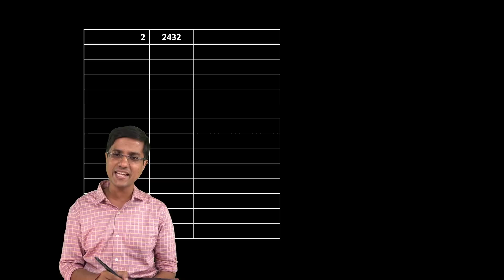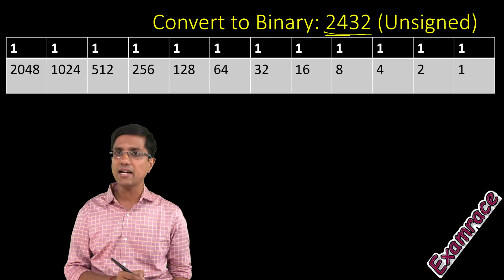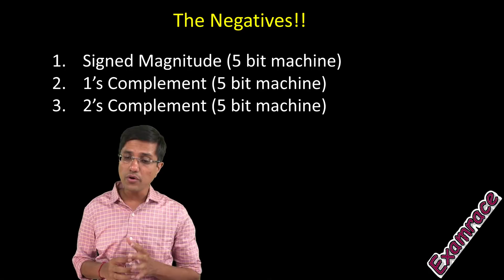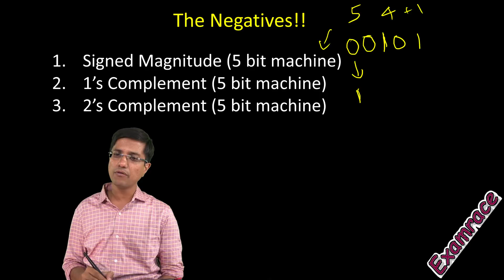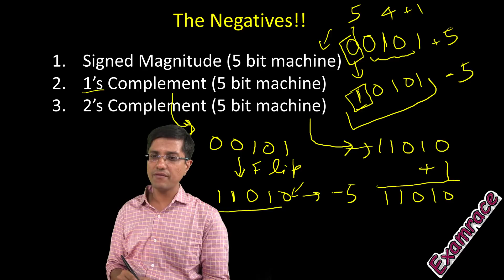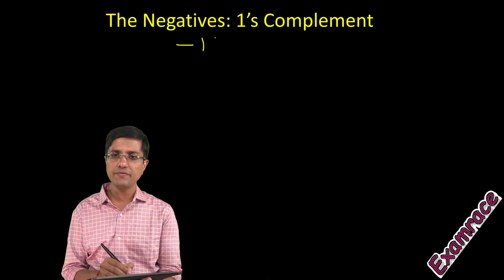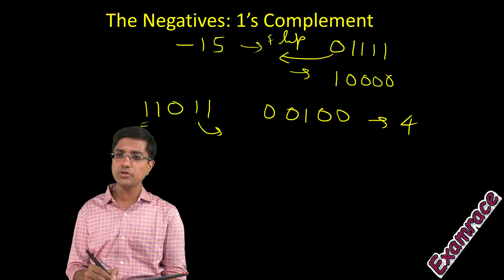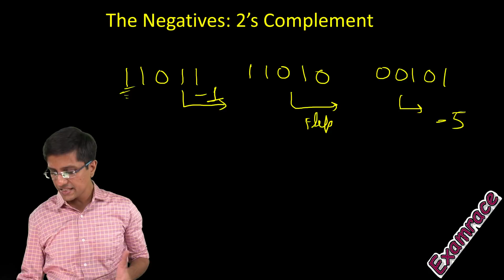Ones' Complement; Twos' Complement, Signed Magnitude: बाइनरी नंबर - कंप्यूटर | Hindi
ओनेस का पूरक; ट्वोस का पूरक, हस्ताक्षरित परिमाण: द्विआधारी समतुल्य ऋणात्मक संख्याएँ

इस व्याख्यान में मयंक बम बाइनरी नंबरों (Ones' Complement; Twos' Complement, Signed Magnitude) की व्याख्या करता है

परीक्षा यूपीएससी, नीट, एसएससी, बैंक पीओ, आईबीपीएस, एनईईटी, एम्स, जेईई और अधिक जैसे प्रतियोगी और छात्रवृत्ति की परीक्षा के लिए नंबर 1 शिक्षा पोर्टल है। हम मुफ्त अध्ययन सामग्री, परीक्षा और नमूना पत्र, समय सीमा पर जानकारी, परीक्षा प्रारूप आदि प्रदान करते हैं। हमारी दृष्टि दुनिया के दूर के कोनों में भी प्रत्येक छात्र को तैयारी के संसाधन उपलब्ध कराना है।

ओनेस का पूरक; Twos 'पूरक, हस्ताक्षरित परिमाण